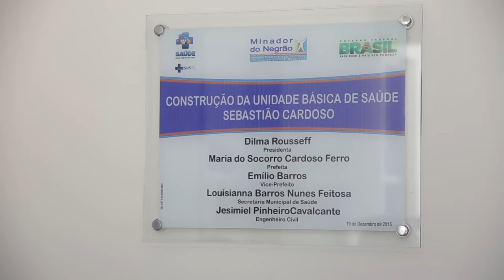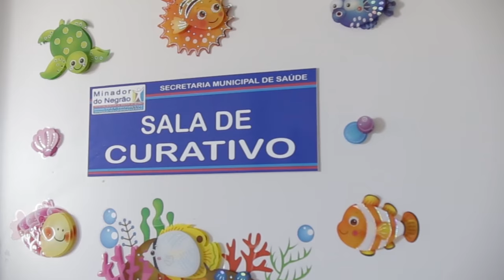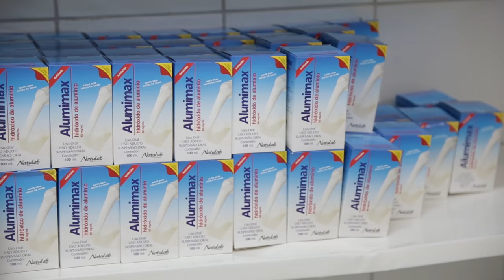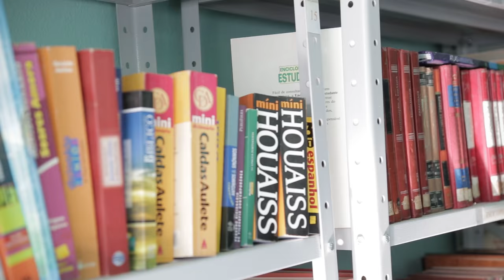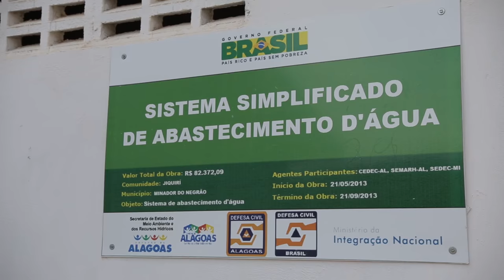Socorro Cardoso presta contas dos oito anos de gestão em Minador do Negrão